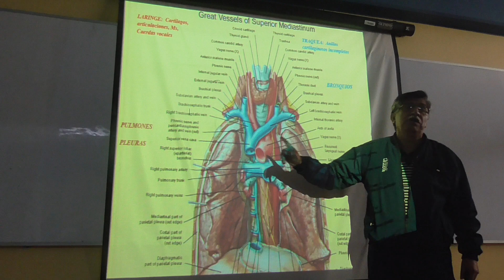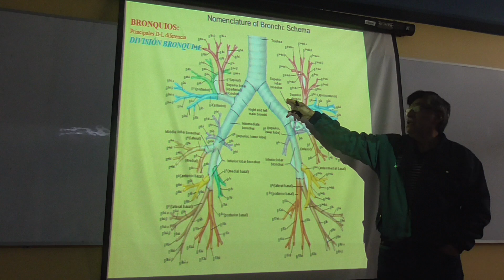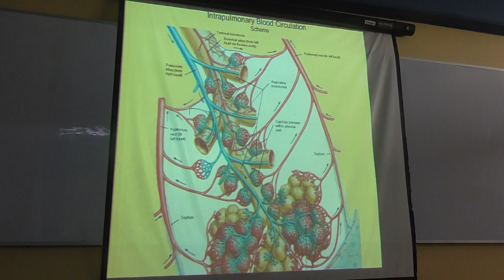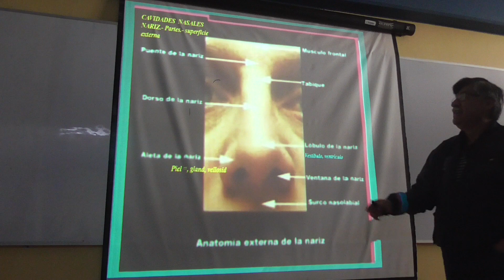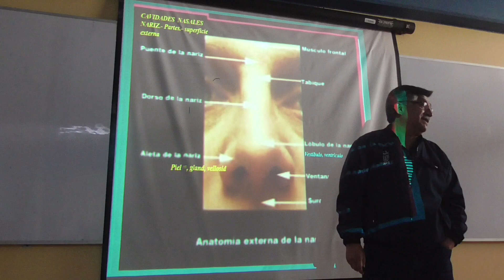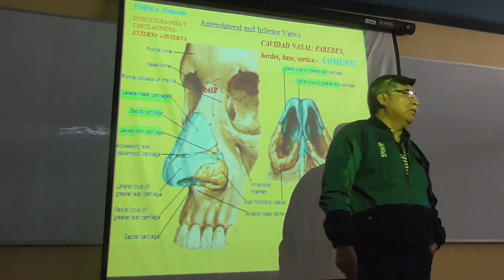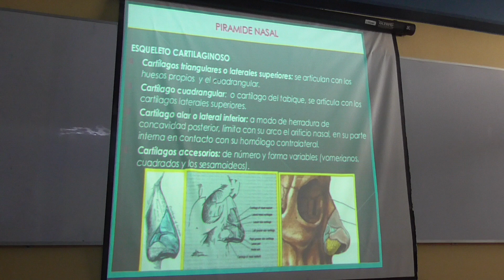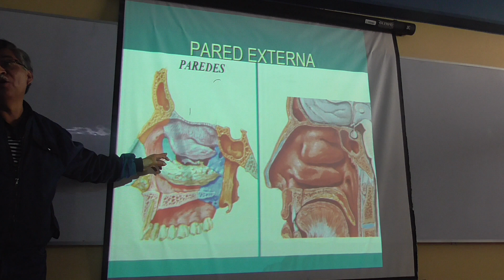Nariz y Senos Paranasales Parte 2